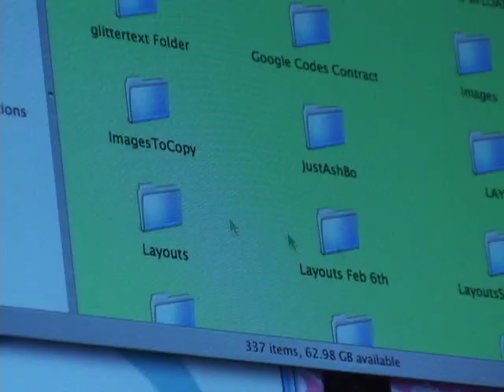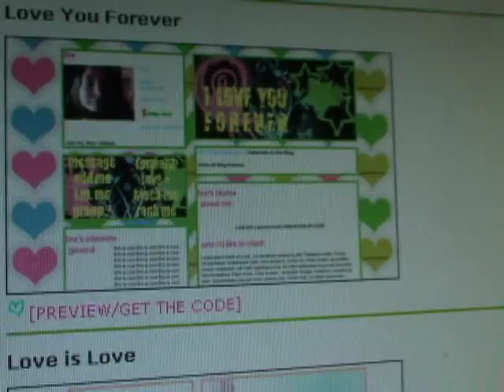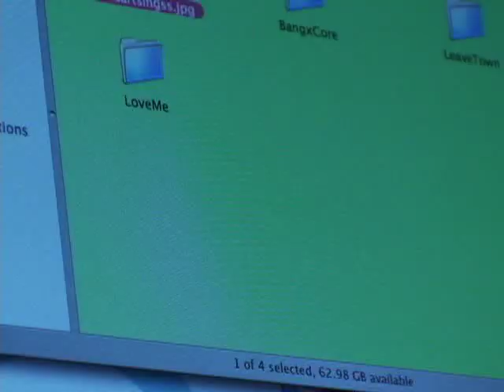Teenage Millionaire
Ashley Qualls is a 17-year-old self-made millionaire.  Find out how she struck gold on the web.